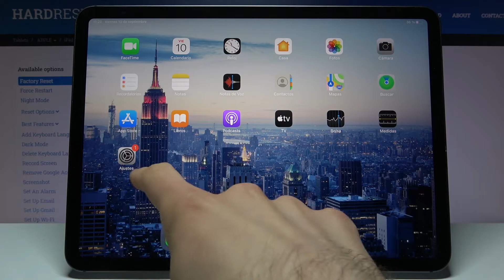Cómo restablecer localización y privacidad en iPad Pro 2021 - configurar ubicación y privacidad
Consulta este tutorial para saber cómo restablecer la configuración de localización y privacidad en iPad Pro 2021. Si quieres aprender cómo restaurar sin problemas los valores predeterminados de ubicación y privacidad, sigue los pasos y repítelos en tu iPad Pro 2021.